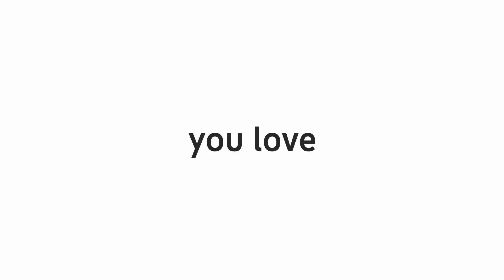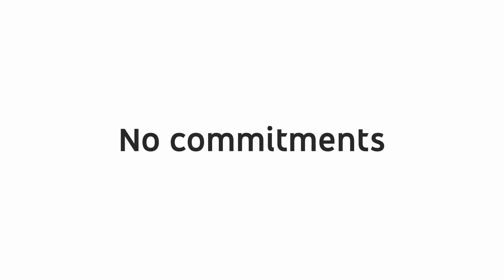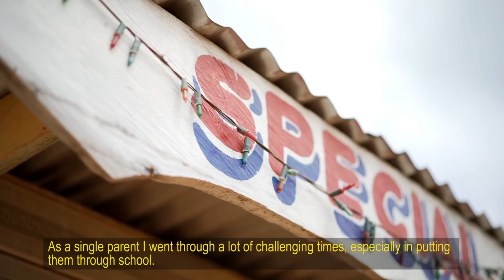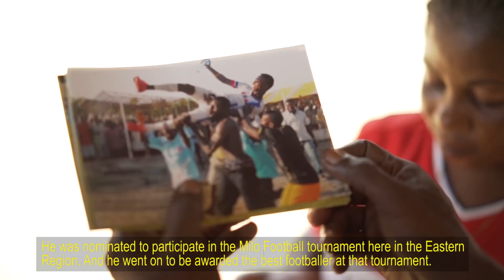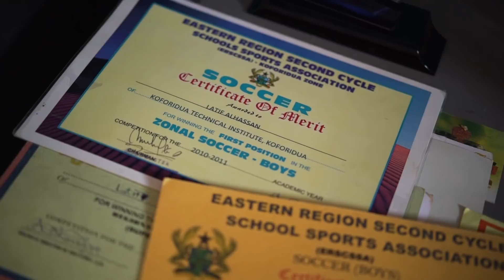Latif Blessing's Journey From Ghana to Los Angeles | LAFC Black & Gold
Max Bretos is back for another episode of LAFC: Black & Gold as the squad gets ready for the MLS Playoffs.

Max sits with Andrew Dwyer of MLSsoccer.com and Ryan Wallerson of The Atheltic to talk about the rest of the regular season and where LAFC will finish as the playoffs loom.

He talks with Bob Bradley about our trio of prolific strikers, Adama Diomande, Marco Ureña, and Christian Ramirez, and what to expect as LAFC looks to finish the season in the top two spots in the Western Conference.

We take a look at Latif Blessing's journey to Major League Soccer from a small village in Ghana to Los Angeles.